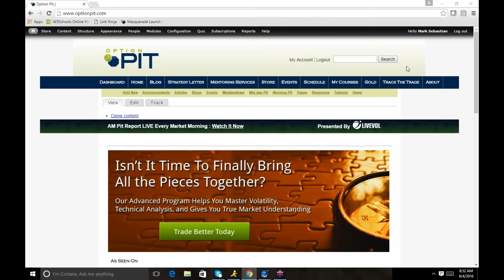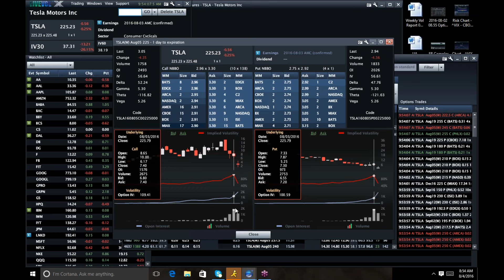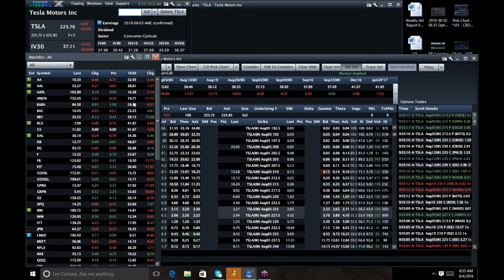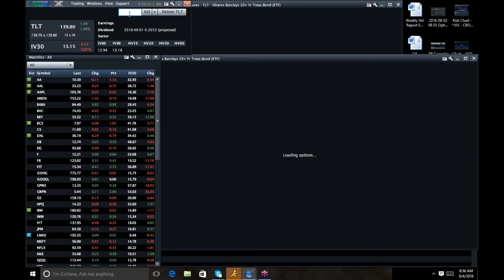Am Vol Report 8/4